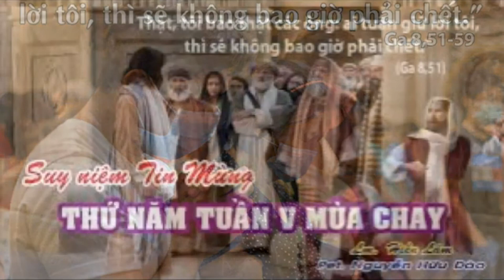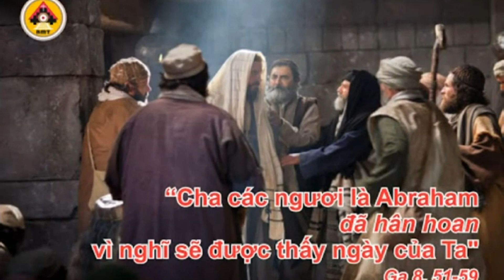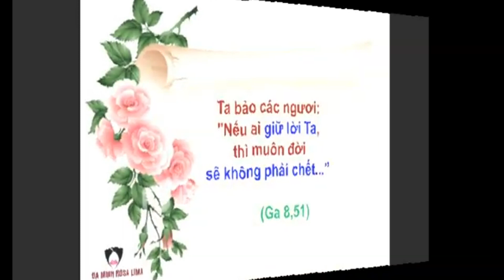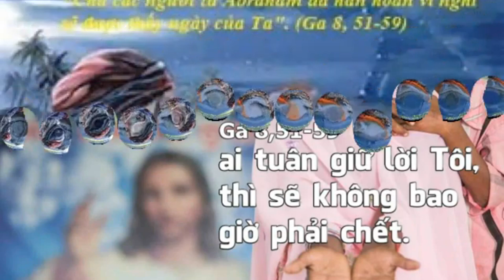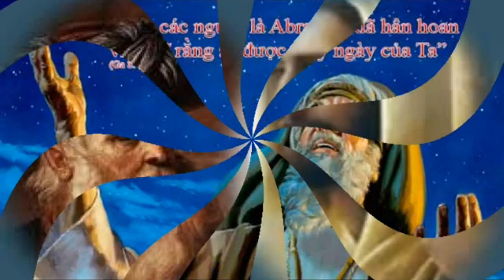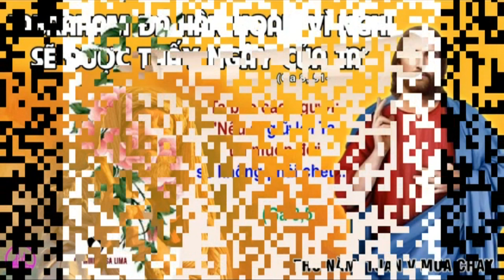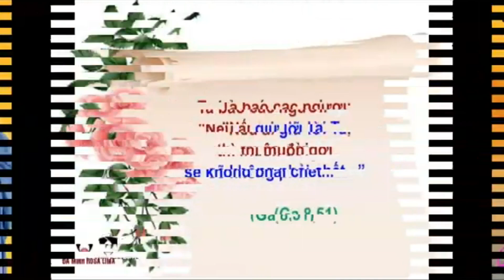LỜI CHÚA: Ga 8, 51 - 59. THỨ NĂM NGÀY 30/3/2023.